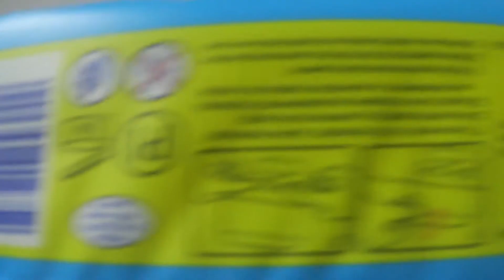vlogmas 16/12/2017 Cubo di rubik